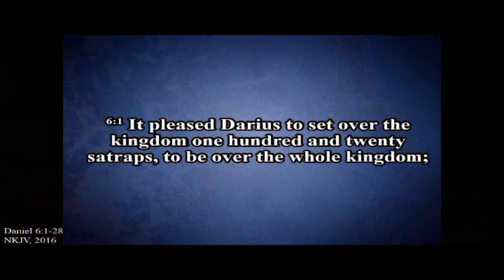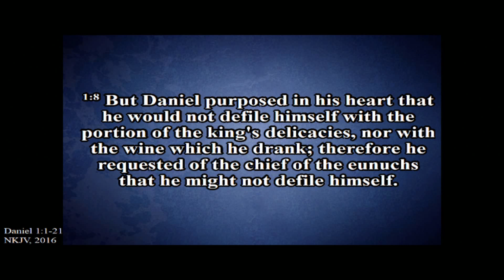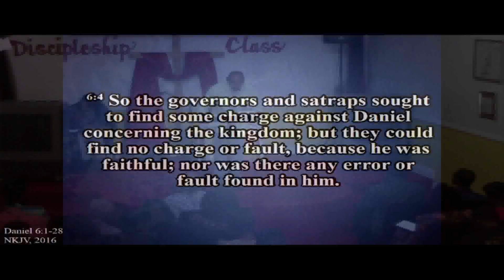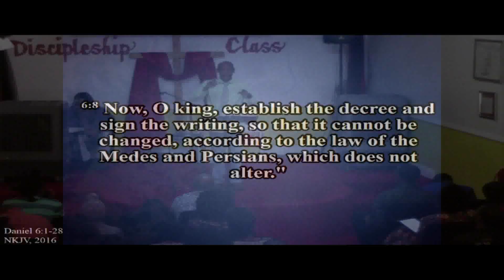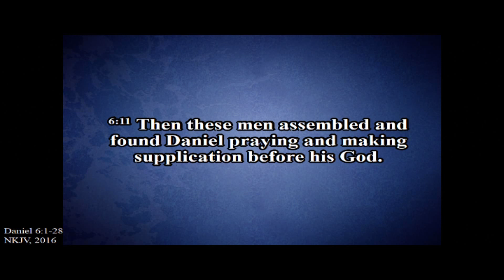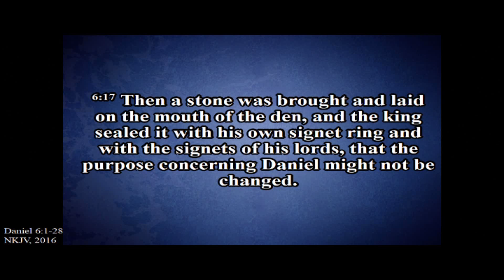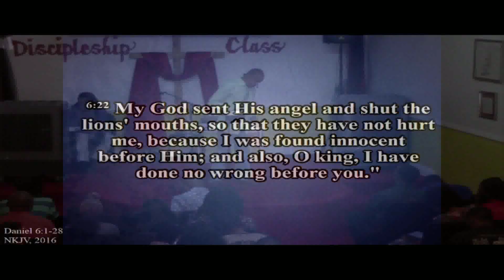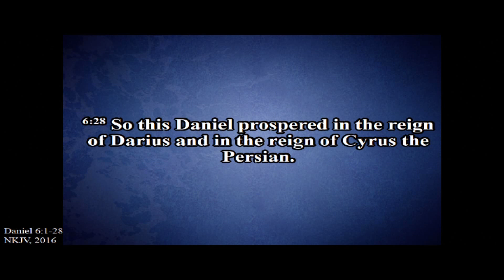Influencer | 2-25-18 AM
Sunday morning sermon by Apostle Darryl K. Auberry